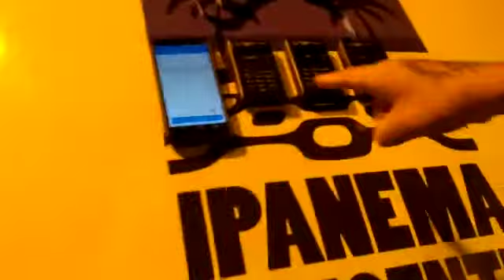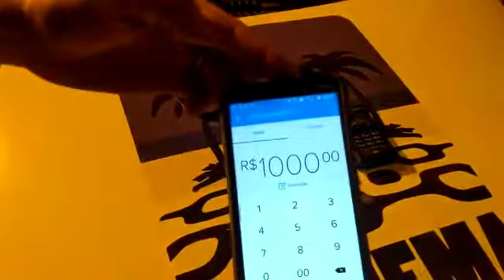OIPOL INSTITUCIONAL RIO DE JANEIRO